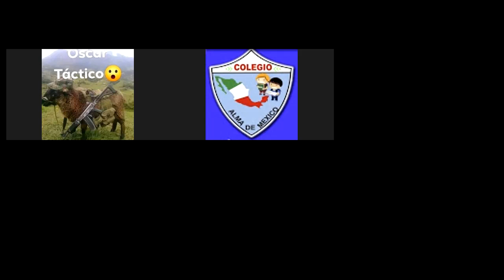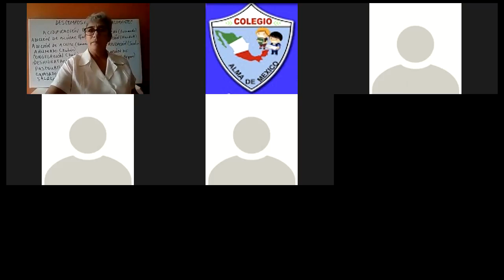CLASE 3° DE SEC QUIMICA 22 FEB